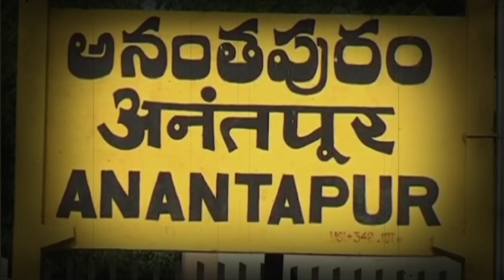మా ముస్లిం ఓట్లు వాళ్ళకే ..!! | Raptadu Election public Talk | YS Jagan | Chandrababu@4SidesTvTelugu